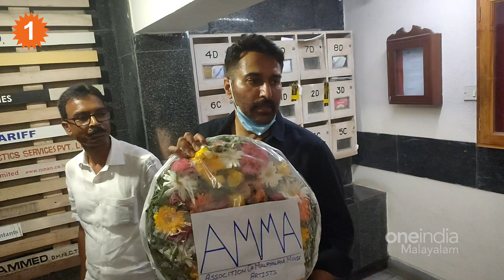Actor Rahman Visited Prathap Pothen: പ്രതാപ് പോത്തനെ അവസാനമായി കാണാൻ റഹ്മാൻ എത്തി | *Entertainment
Prathap Pothen Funeral: Actor Rahman Came to Visit him for one last time | പ്രതാപ് പോത്തനെ അവസാനമായി കാണാൻ റഹ്മാൻ എത്തി